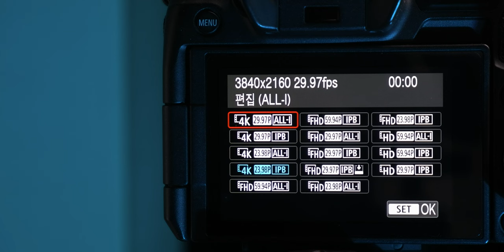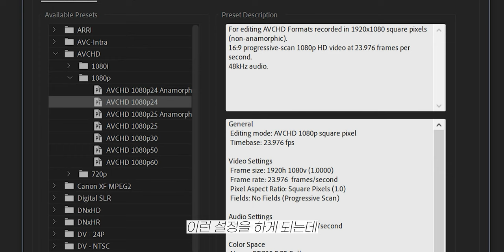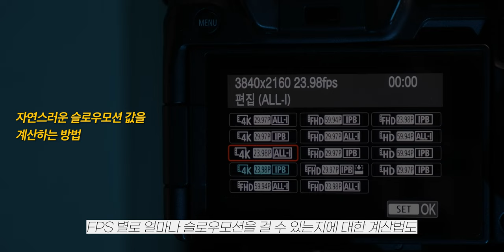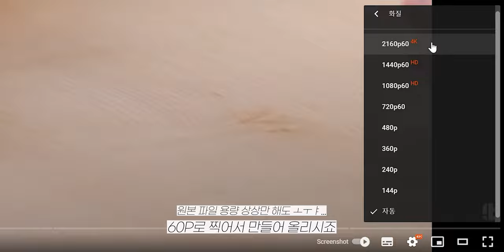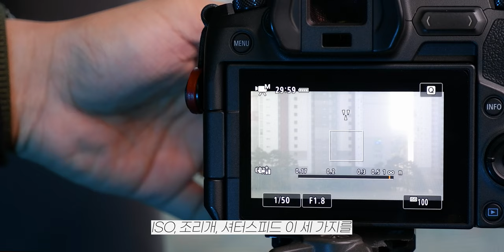영상 촬영전 가장 먼저 알아야 할 2가지 / FPS, 셔터스피드, 슬로우모션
영상 촬영에 가장 기본인
FPS와 셔터스피드만 잘 조정해 줘도
영상 느낌이 확 달라지죠 ㅎㅎ

타임라인

00:00         오늘의 주제

01:20         편집 시퀀스 FPS 설정

02:19         자연스러운 슬로우모션 공식

02:45         촬영 FPS (24, 30, 60 프레임별) 특징

04:30         영상에서 셔터스피드가 중요한 이유

06:47         엔딩

gear

                    Fujifilm x-t200
                    Iphone 11

                  SIRUI 3T-35
Gimbal  :  ZHIYUN  Weebill S

                  sony   ICD-TX660
                 iphone 11

*본 영상과 썸네일에는 AppleSDGothic,  G마켓 산스 가 사용되었습니다.